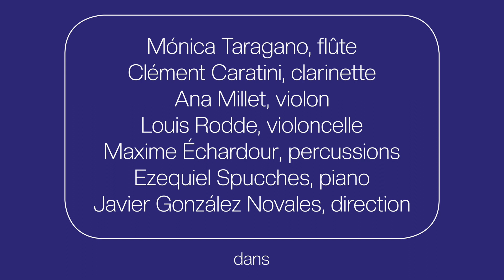Trois Pièces | Ep.3 Shifting Mirrors, F. Panisello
Trois compositeurs invités par l'Ensemble ALMAVIVA, trois créations enregistrées au Conservatoire de Vitry-sur-Seine. Le fil rouge liant ces œuvres ? Un rapport étroit et intime à la littérature hispanophone, de Borges à Storni, de Neruda à Hernández. Une exploration des liens entre les médiums, des formes d'expression multiples et des manières dont texte et musique peuvent s'associer : paroles chantées dans "Odas al Vino" d'Arthur Lavandier, développement d'un "métatexte" électronique dans "Su voz sin rostro" d'Iván Solano, ou encore évocations et symboles dans "Shifting mirrors" de Fabián Panisello.

Dans le dernier volet du cycle, l’Ensemble vous joue "Shifting Mirrors" du compositeur Fabián Panisello. Dialogue musical entre le compositeur et deux figures majeures de la littérature contemporaine et puritaine, Jorge Luis Borges et John Milton, cette pièce est une aventure esthétique faite de reflets, d'éclats, d'obsessions. Retrouvez le chef d'orchestre Javier González Novales en fin de vidéo pour une conversation en profondeur sur les dessous de la composition et de la direction de l'œuvre.

Ensemble ALMAVIVA :
Mónica Taragano, flûte
Clément Caratini, clarinette
Ana Millet, violon
Louis Rodde, violoncelle
Maxime Échardour, percussions
Ezequiel Spucches, piano
Javier González Novales, direction

Réalisation : Alejandro Rumolino
Prise de vue : Alejandro Rumolino, Flavio Rumolino
Prise de son : Léna Jallon

00:00 - Introduction
00:29 - Shifting Mirrors, inspiré des textes de Jorge Luis Borges et John Milton
13:33 - en discussion avec Javier González Novales